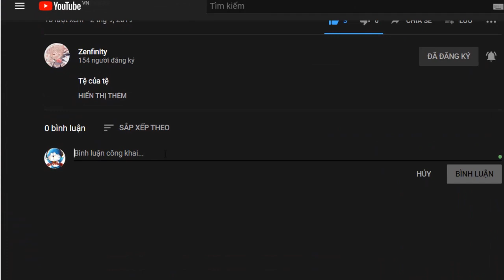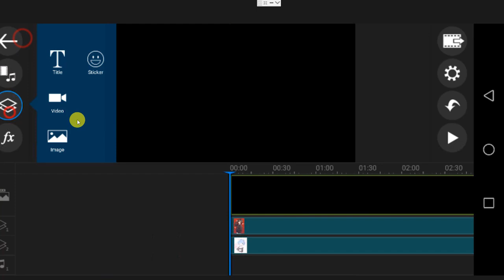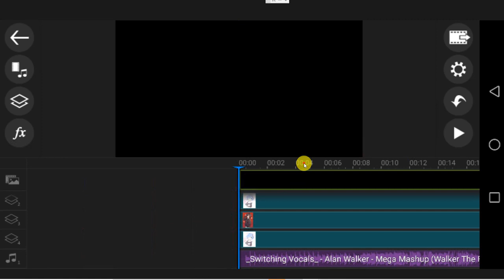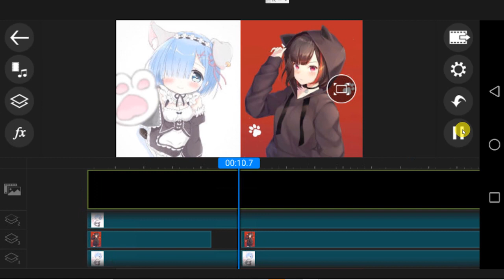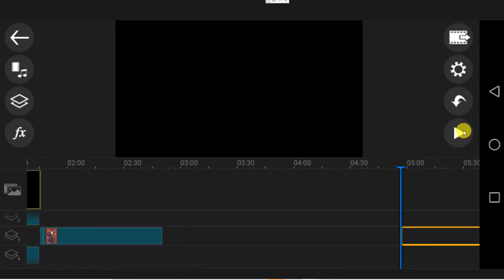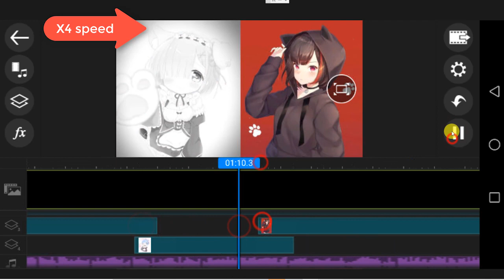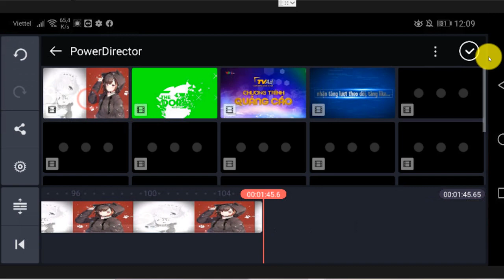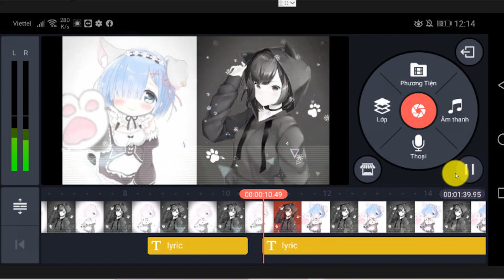cách làm switching vocals Không cần Pc - how to do switching vocals No need Pc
❣️ Thank You whatching ❣️
- thanks for listening ლ(◕ω◕ლ)
▶️ Follow • ๖ۣۜNightclub ๖ۣۜGalaxy•
📋 If you're an artist and don't want your content